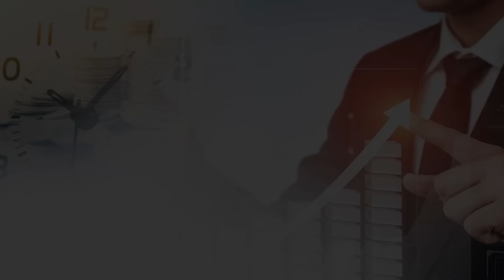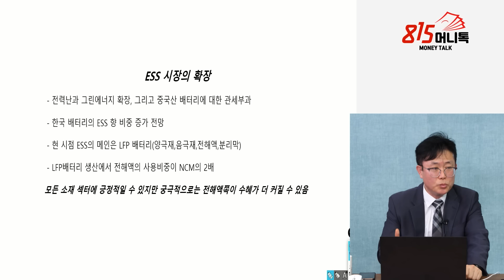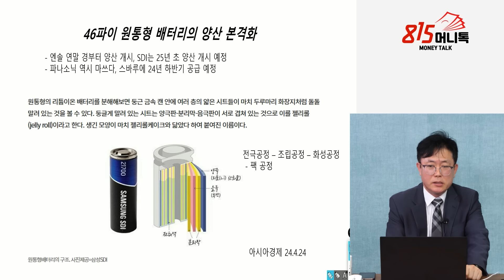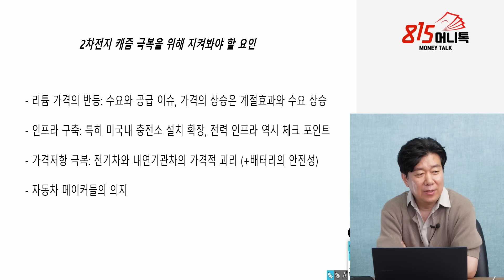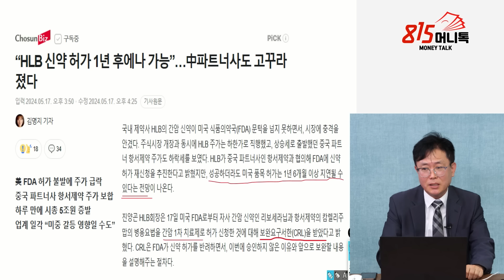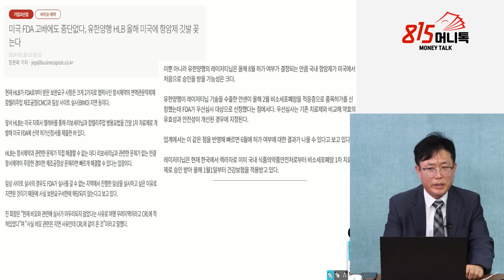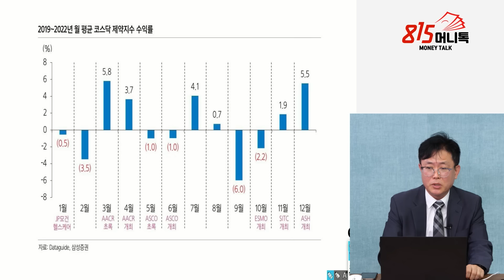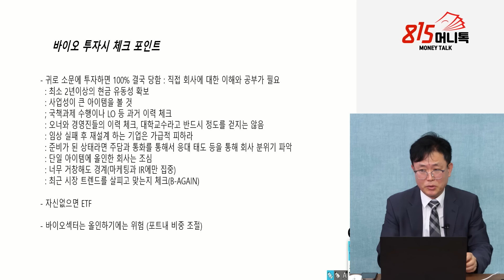소외된 2차전지, 그래도 지금 주목해야 할 이유 1가지 "ESS 예고된 성장" / 반도체 수출 데이터 분석ㅣ이영훈 이사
0:00 하이투자증권 강북WM센터 이영훈 이사     (5월 23일 장시작전 편집본)

0:10 반도체 D램,낸드 수출데이터 어땠나?

1:56 2차전지, 소외됐는데도 왜 주목해야하나?

9:06 2차전지의 캐즘기간, 언제까지 가나?

16:06 2차전지를 버티는 원동력은 무엇인가?

이영훈,ESS,D램,낸드,캐즘,주가하락,

y-20,10,10